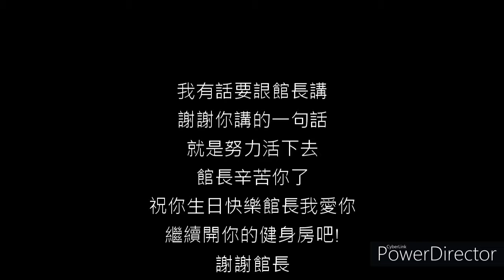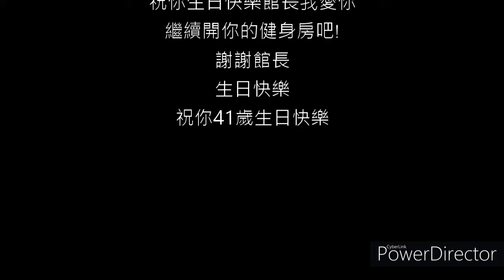獻給館長生日快樂